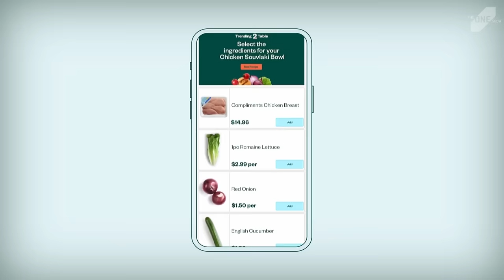Inside The Minds: Judging The One Show 2024 with Kaleeta McDade & Brian Collins - Short Version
A.I. was the word of the day at The One Show 2024 judging in sunny Punta Cana, especially with the Creative Use of Technology and Creative Use of Data juries. Sit back and watch Jury President and VML Global Chief Experience Design Officer Kaleeta McDade and One Club Board of Directors member and COLLINS Co-Founder Brian Collins wax philosophical about how this technology is shaping our industry — and this competition.

Join us in New York City May 13–17 for Creative Week 2024, where we will reveal all of The One Show Pencil winners!